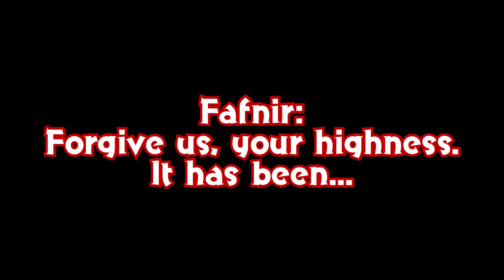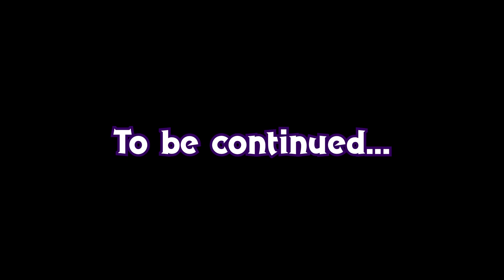Ultimate Mega Smash and Stuff Zero Season 2 - Shadow Queen’s End?!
Our fair pink Princess turned married by Mario: Queen Peach is about to lose her greatest creation’s life who was awakened in millennia by the evil Chrono Arcadia! Will our busty black witch make it in time to escape?!

Mega Man Zero: Spreading Darkness, Mythos Departure (CPS-3) & Emergency
Mega Man X2 - Title Theme (Zero 2 Style)